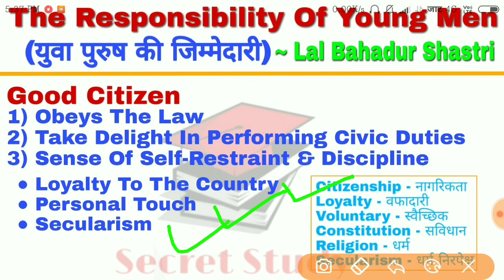Lesson- 9 The Responsibility Of Young Men Summary In Hindi | B.A First Year English Lecture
नमस्कार दोस्तो स्वागत है आपका हमारे चैनल पर ।
आज आपको BA first year k first sem ka english के lesson की summary करवाई गई है ,हिंदी मे ।